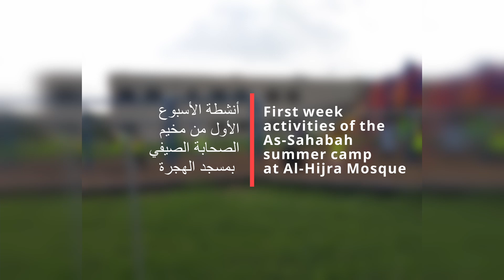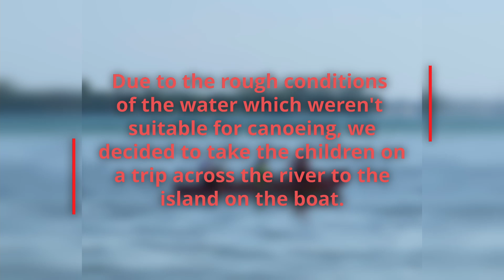Sahabah Camp Summer 2021 Week 1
Wide arrays of activities
Team building games
Scouts activities
Canoeing
Boating
Soccer
Basketball